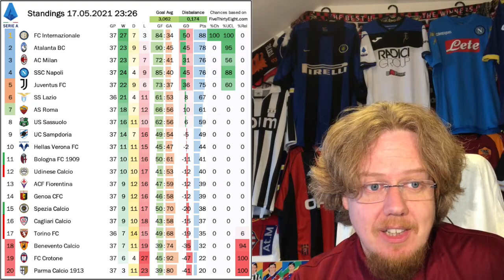Juventus Still Very Much Alive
What a rotten Serie A weekend for me. And yet, is was all good fun and could have ended in glorious triumph, but then Milan did not manage to beat Cagliari and I am all doom and gloom as is fully visible in this video. Don't watch if you want to feel cheerful! ;)